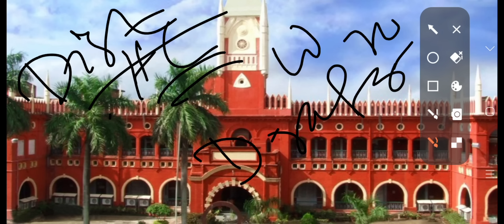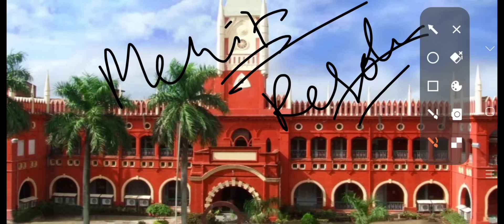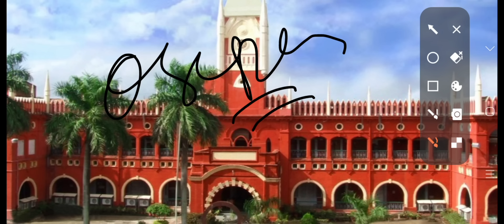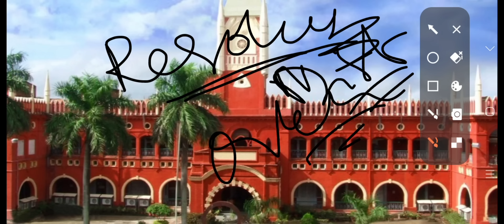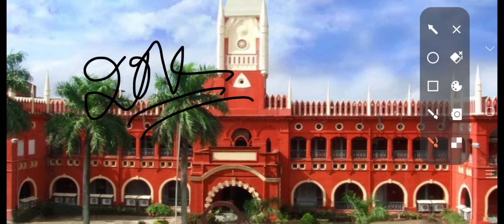20,000 JTS ନିଯୁକ୍ତି REJECTED ?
20,000 JTS ନିଯୁକ୍ତି REJECTED ?
jts merit list 2024
jts recruitment process rejected
jts new case
jts highcourt case